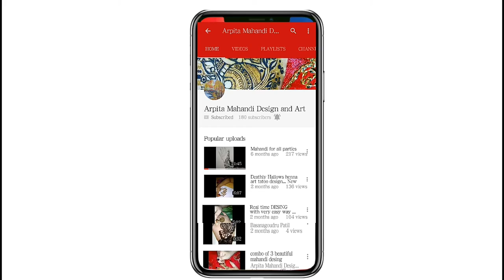Beautiful modern party style mehndi design_+#&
Hello my dear friends this is my new video on mehndi design
this is a beautiful party style mehndi art and if you like this video and don't forget to like share and comment and please do subscribe to my channel and hit the bell icon if you don't subscribe it then you can't get my videos thank you so much for watching